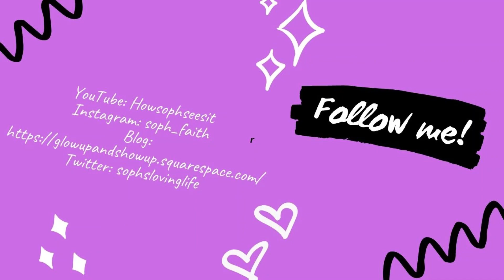30 Day Reading Challenge Intro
Hi All,

I have got so carried away recently with buying books, I've set myself a challenge of reading 30 books in 30 days to make sure I actually start reading them! I'm looking forward to starting this but know this is a bit of an undertaking.